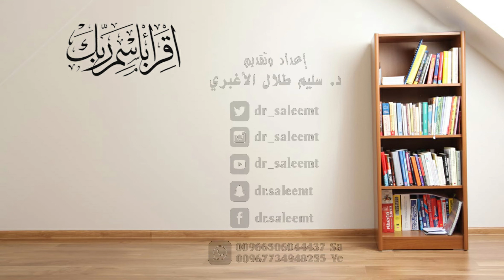تشخيص القولون العصبي | متى يتم اللجوء لمنظار القولون | دكتور سليم طلال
كيف يُشخص القولون العصبي؟.. يتم تشخيص_القولون_العصبي من عدمه سريرياً أي أنه لا توجد طريقة أو فحص معين يثبت المرض لأن جدران القولون او الامعاء الغليظة من الداخل سليمة والقولون العصبي مرض وظيفي. منظار_القولون أو تنظير القولون وكل الاختبارات والفحوصات والتحاليل الطبية تجرى لإستبعاد أي أمراض أخرى.
كل هذا وأكثر من خلال موقع علاج القولون العصبي ومن إعداد وتقديم الدكتور سليم طلال الأغبري عميد مركز العلاج للطب البديل التكميلي.